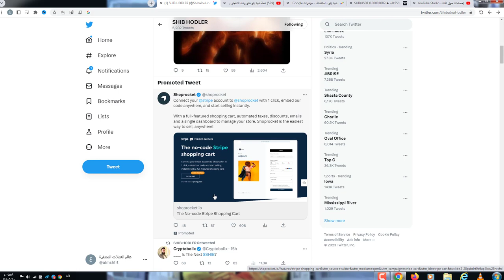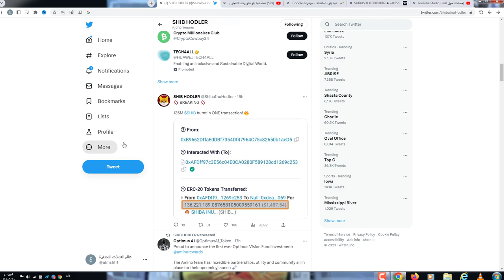تطورات خطيرة لعملة شيبا واحداث بتخص الشيباريوم هل عملة الشيبا على وشك الانفجار!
650$هدية كحسومات على رسوم التعامل بهي المنصة

📜 اخلاء مسؤلية 📜
© Copyright reserved to PROFIT 717 channel